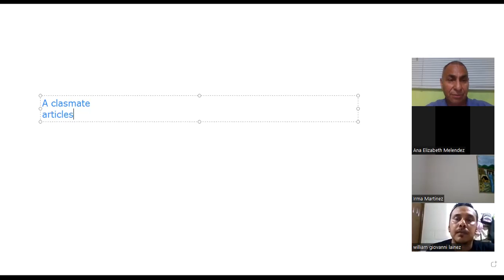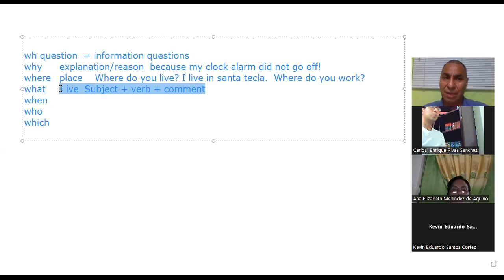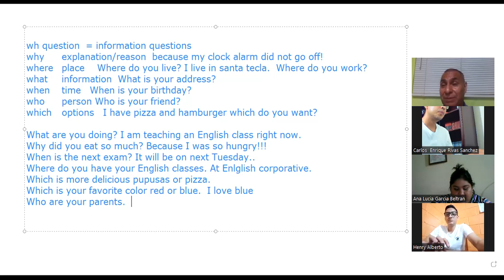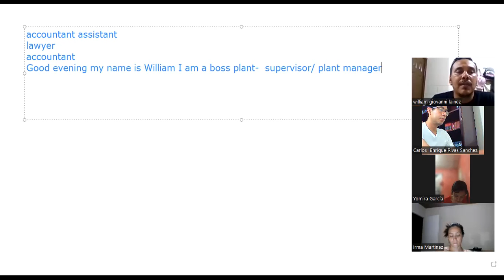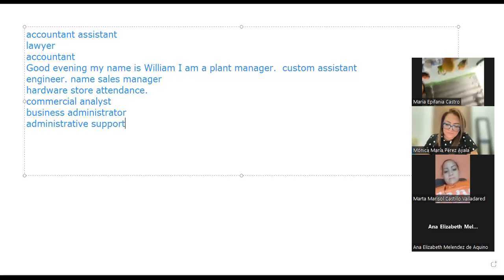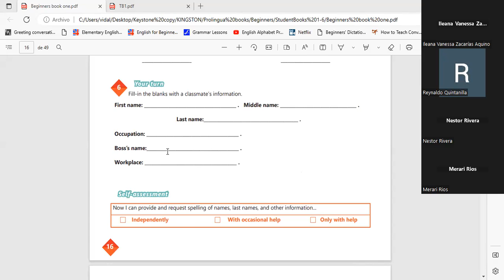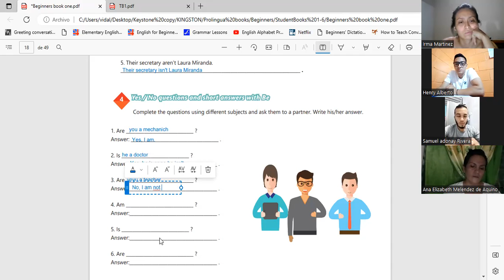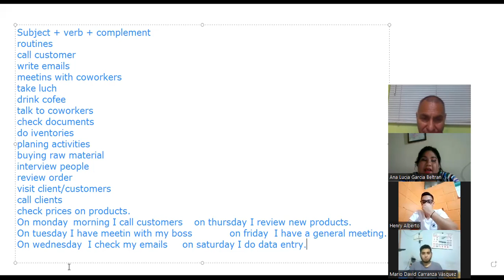Sesión 6-1-02-23-29750-8048-0002/2023-Machuca-Simple present affirmative & Negative statements.